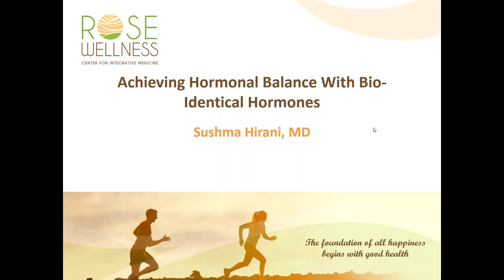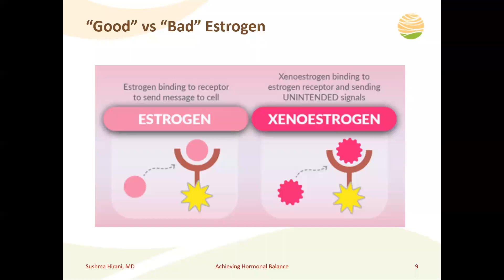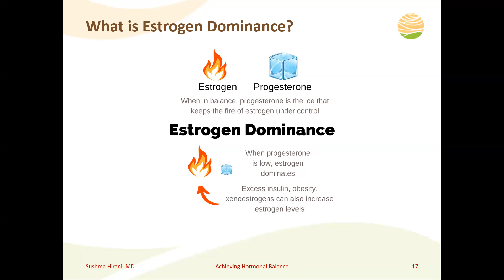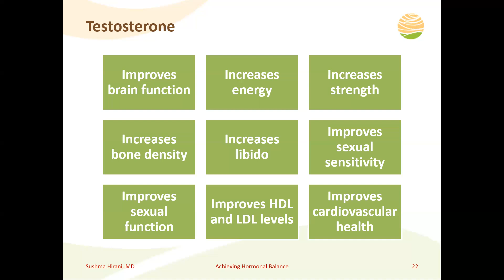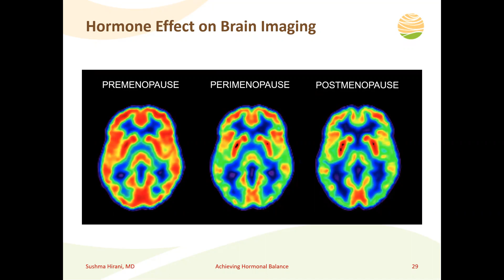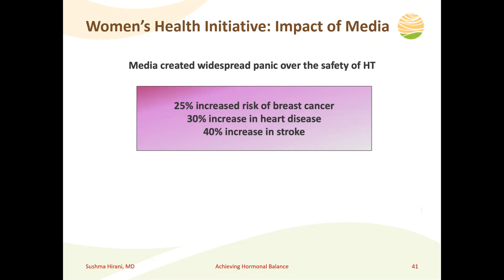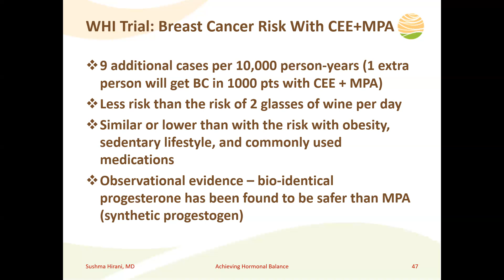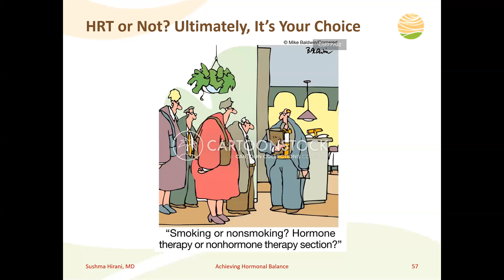Achieving Hormonal Balance with Bioidentical Hormone Replacement Therapy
Hormones are powerful chemicals that tell the body what to do and when to do it. When you have a hormone imbalance, it can affect every part of your body. You may experience mood swings, sleep problems, memory issues, fatigue, weight gain, and more. Luckily, most hormone imbalances are reversible. Join Dr. Sushma Hirani on an informative webinar discussing how you too can achieve hormonal balance.